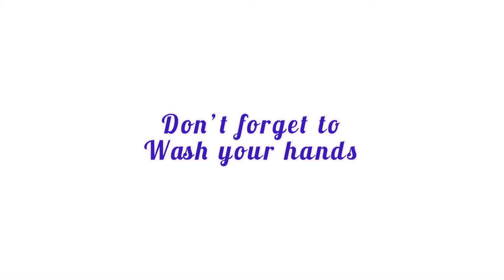World hand hygiene day(May 5th 2021)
Remember message for important of hand hygiene